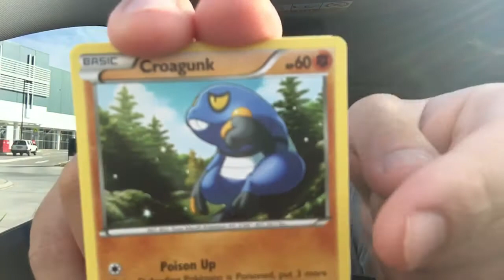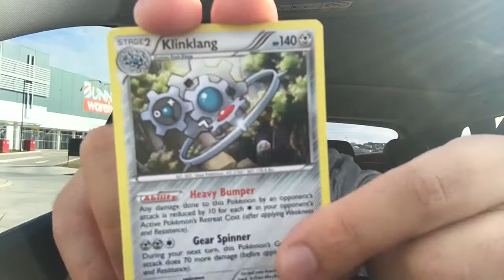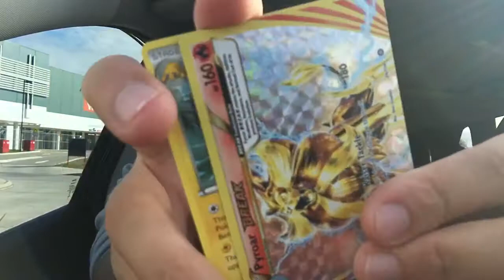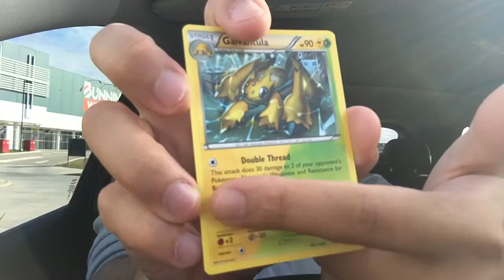STEAM SIEGE BREAK!!! Pokemon card opening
Sup guys!!! SCB here back again with another Pokemon card opening!!